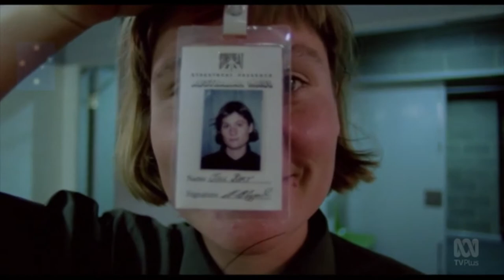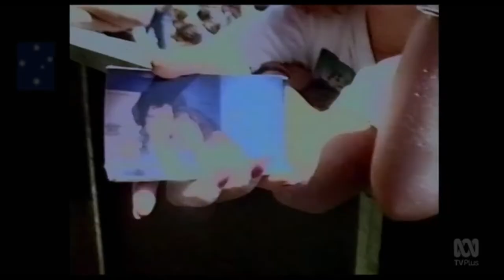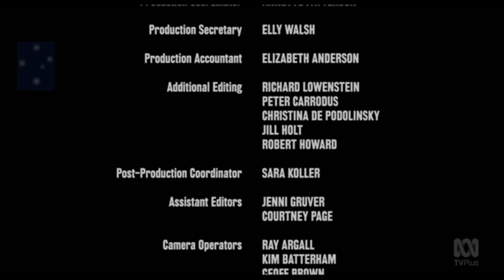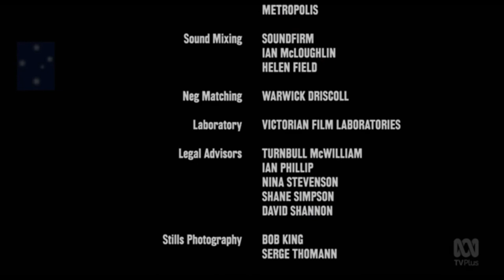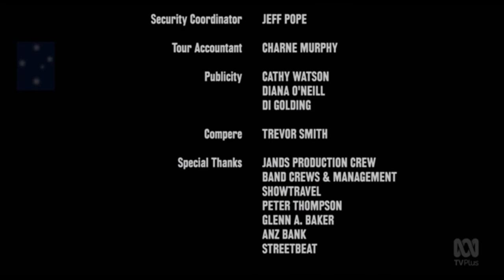Australia Made'Live Concert 86/87 🎵 A MUST see for fans of Aussie Rock 🎵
Australia Made' a live concert 1986/87.
Featuring Mental as Anything, I'm Talking, The Triffids, The Saints, Divinyls, Models, INXS and Jimmy Barnes.

In memory of the main band members in this clip who are longer with us.Their music lives on.

Michael Hutchence  - INXS   Vocals   : Died  22 November 1997 (aged 37)
David McComb - The Triffids and The Blackeyed Susans : Died: 2 February 1999 (age 36 years)
James Randall Freud (born Colin Joseph McGlinchey) - Models : Died 4 November 2010 (aged 51)
Christine Amphlett - Divinyls   Vocals  : Died: 21 April 2013 (aged 53)
Andrew McArthur Smith (known professionally as Greedy Smith) - Mental As Anything
vocalist, keyboardist, harmonicist and songwriter   : Died 2 December 2019 (aged 63)
Christopher Bailey - The Saints Vocals : Died 9 April 2022 (aged 65)

This is for entertainment use only.